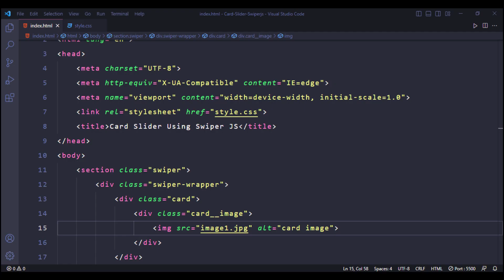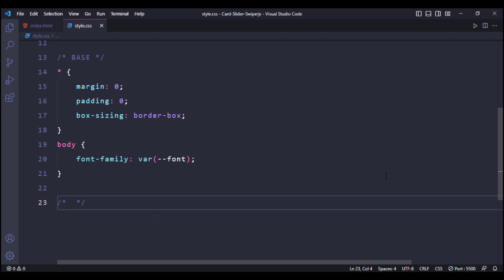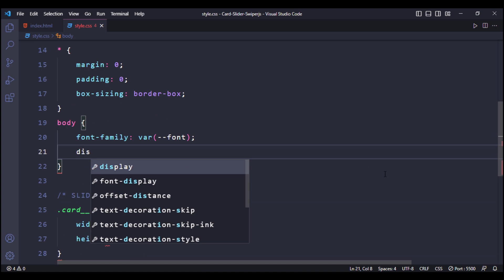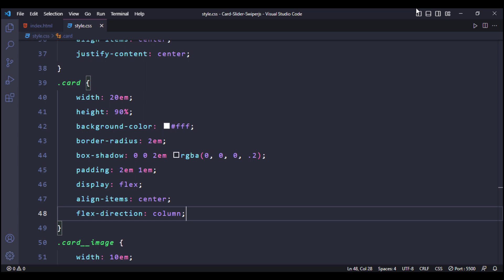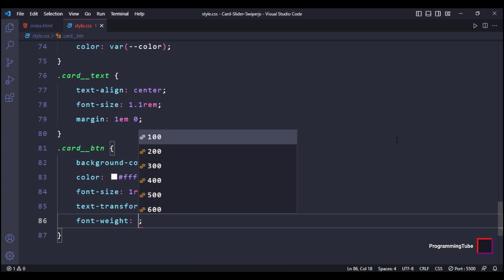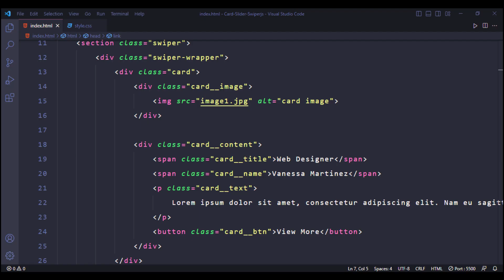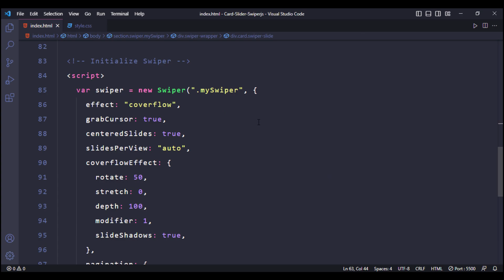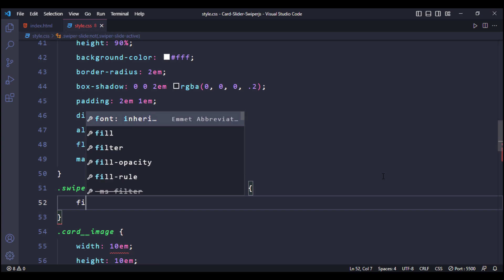"Build Your Own Card Slider In Minutes! - HTML, CSS & Swiper.js Tutorial"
Also Watch Other Html and CSS Tutorials...
01) Create Login and Sign up Form using Html And CSS | Sign up Login Form With Source Code
11) Hover Effect on Siblings using Html and CSS only | Blur Sibling Cards on Hover CSS | CSS Tutorial

Made With ❤️ by ProgrammingTube